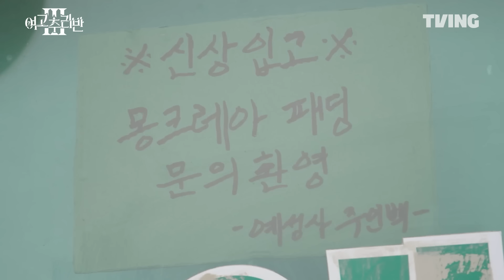[여고추리반3] 풀소유하다가 무소유된 장도연(어떡해🤣) | 5화 선공개 | TVING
도연이의 인생이 진심 너무 웃긴 것 같아
나중에 코미디언 하면 좋겠다 (!)

미스터리 어드벤처 [여고추리반3]